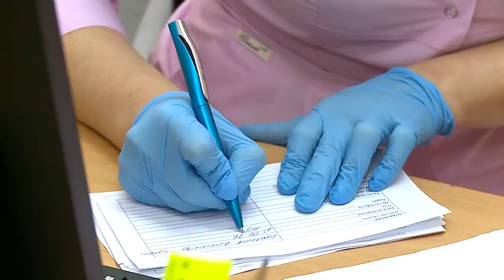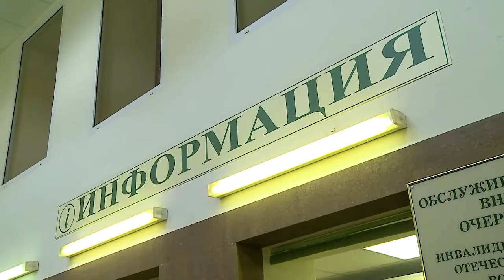Тест на коронавирус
Коронавирус медленно, но отступает. Во всех лечебных учреждениях проводится тестирование по новым методикам. Создается противоэпидемиологический барьер. Случаев заражений фиксируется меньше. А пройти исследование сегодня может любой желающий. Как это сделать?
Мы имеем дело с малоизученной болезнью. Коронавирусная инфекция сегодня - в центре внимания. Сбор информации о течении заболевания у разных людей, пожалуй, - самая актуальная задача.
Почему люди так по-разному переносят заболевание? Тоже одна из загадок, во всяком случае, пока. Опыт, накопленный при исследовании инфекционных заболеваний, используется и сегодня. Полимерная цепная реакция – пцр – высокоточный метод молекулярно-генетической диагностики. Иммуноферментный анализ позволяет обнаружить не сам вирус, а антитела, которые борются с ним. По сути, речь идет о том, что можем и должны пройти тестирования. И эта работа ведется во всех лечебных учреждениях.
При этом самостоятельно в поликлиники могут приходить только здоровые люди, без симптомов ОРВИ. Пациент с симптомами может обратиться к своему участковому врачу, и исследование будет проведено на дому. Масштабное тестирование ведется уже не первый месяц, пополняется информационный банк данных для аналитики. И яснее становится контур того иммунного барьера, который должен остановить эпидемию. (12+)